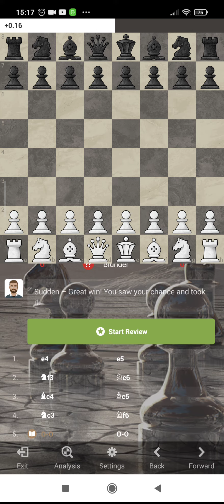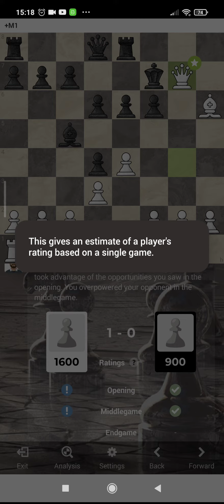THE BEST CHESS GAME